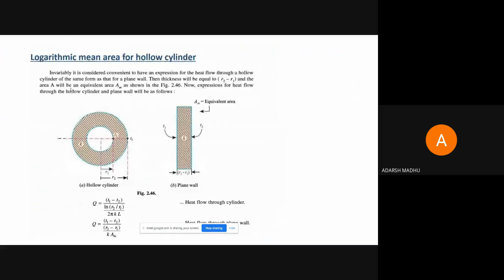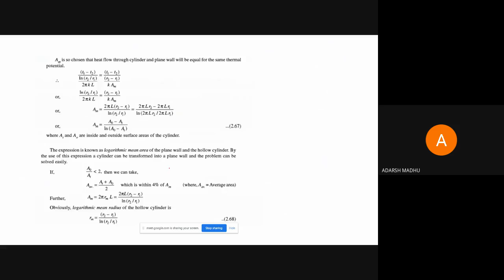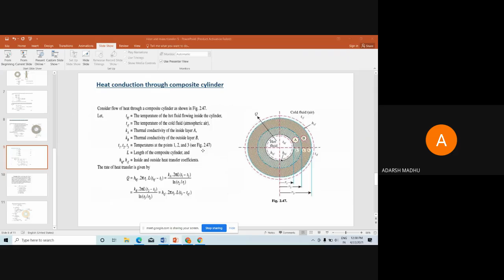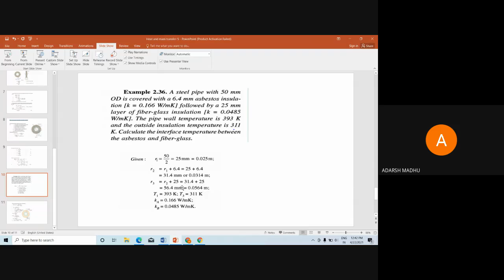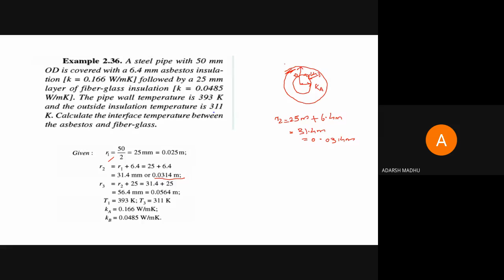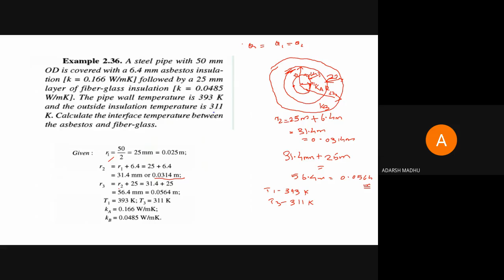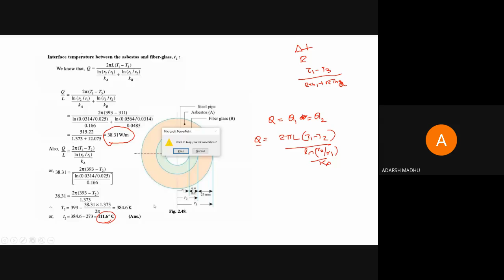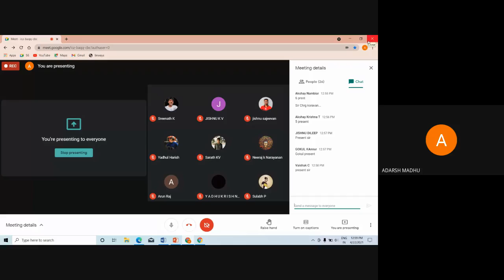STM_ME3_ME302_Module 1_Part 11_22-04-2021